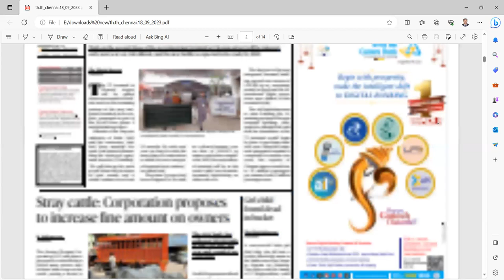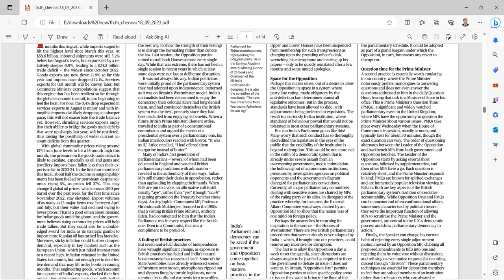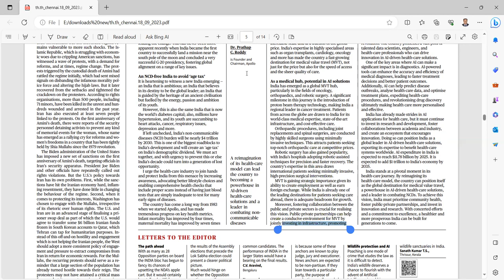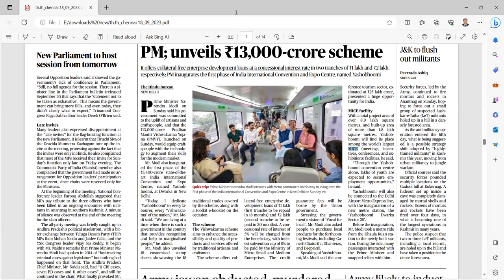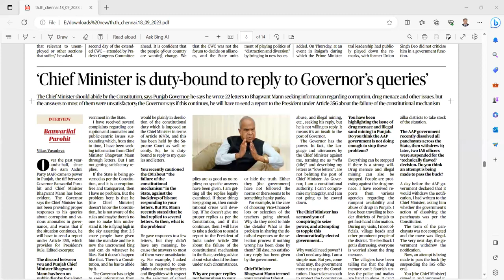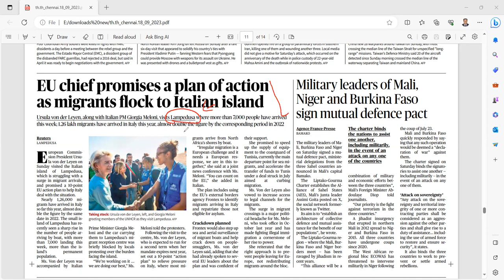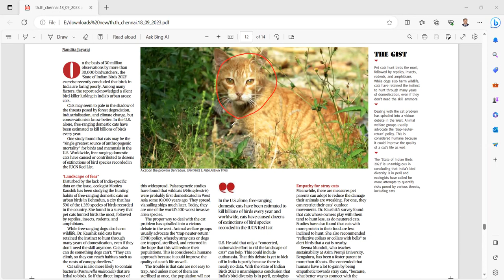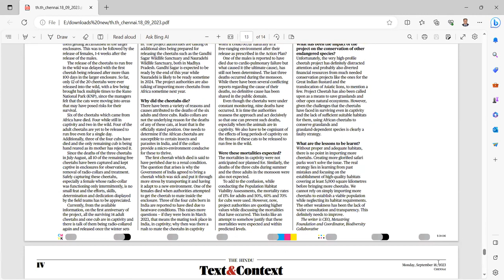upsc current affairs tamil